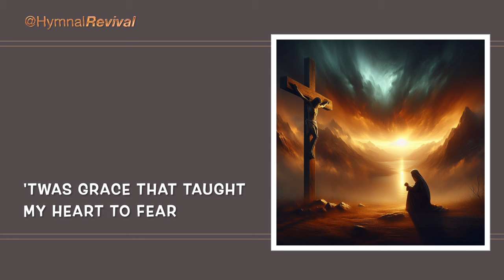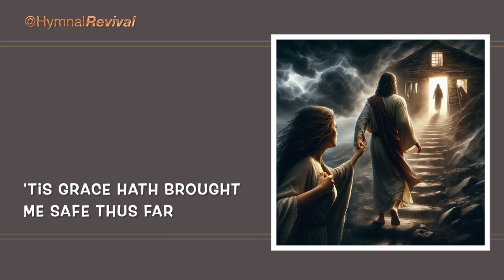Amazing Grace (meditational performance)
Amazing Grace (meditational)

Piano Accompaniment : Miles Black
Violins & Viola : Avery Bright
Cello : Matt Nelson
Acoustic Bass : Craig Nelson
Brass : Jim Clark
Playing the Melody (Piano, Ocarina, Clarinet, Bassoon, Trumpet, Saxophone) : HymnalRevival